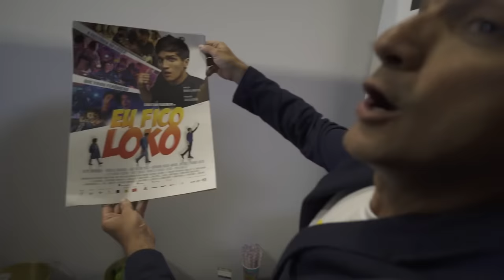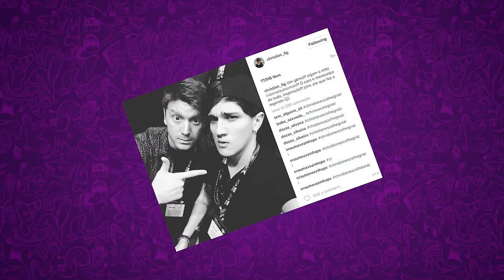NOSSO ÚLTIMO DIA JUNTOS!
Captação e Produção: André Pilli
Montagem: Elvis Sampaio
Edição: Diego Gomez